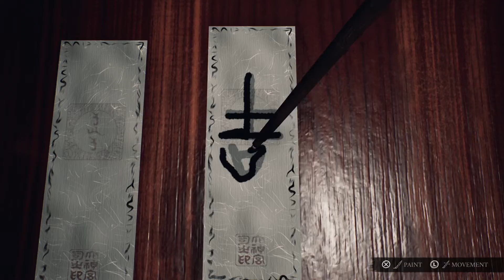Ikai Seal Master Trophy On PS5